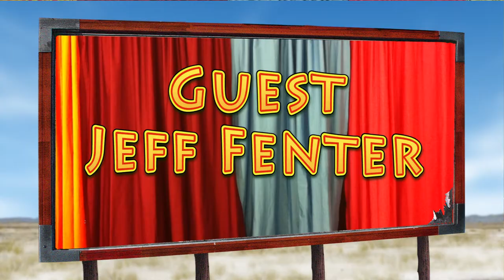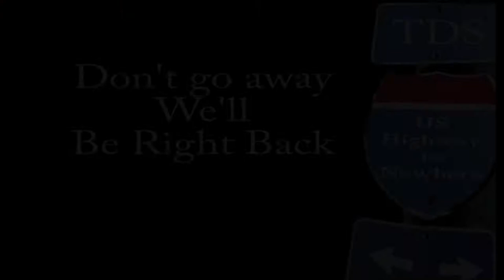TheDeanShow #5 with guest Jeff Fenter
Dean chats with local D/FW actor Jeff Fenter about his films, S.T.A.G.E, his kids and more.